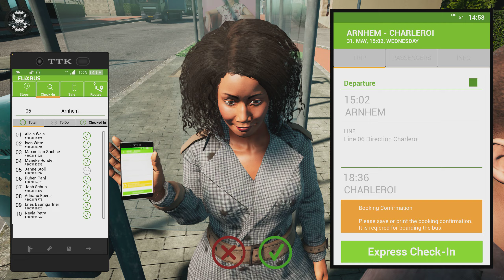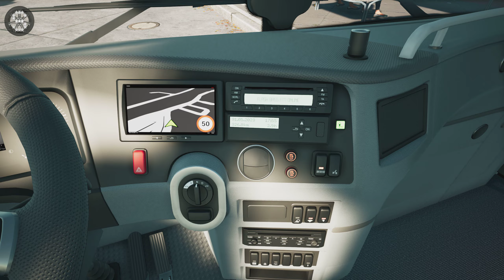ALTANO & ASTROMEGA BUNDLE ! Fernbus Simulator ! Gameplay !